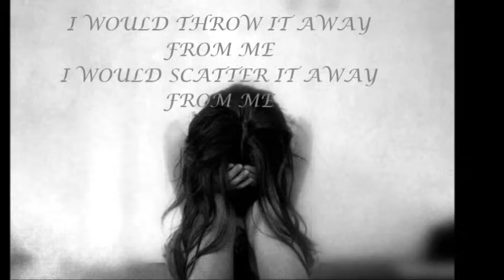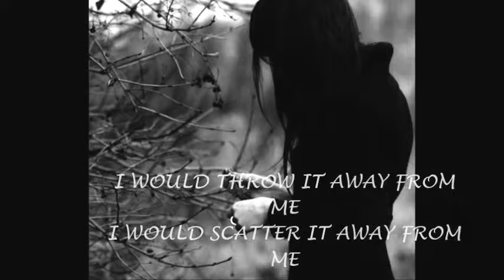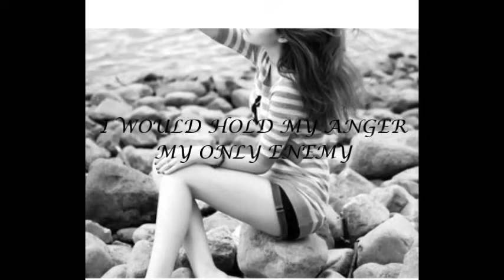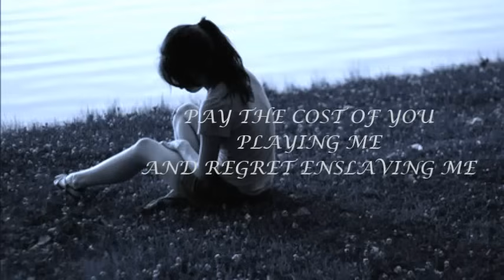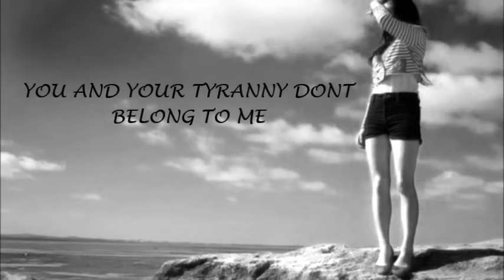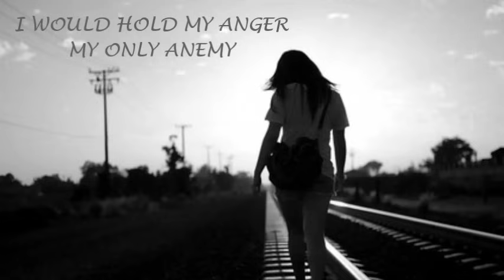Hussein Al Jasmi-a moment of anger lyrics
حسين الجسمي-لحضه غضب مع كلمات